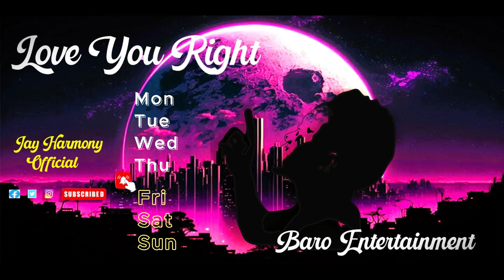Love you right - Jay Harmony OFFICIAL AUDIO